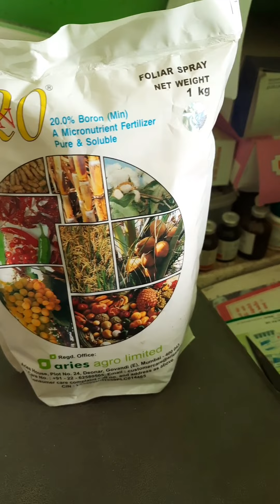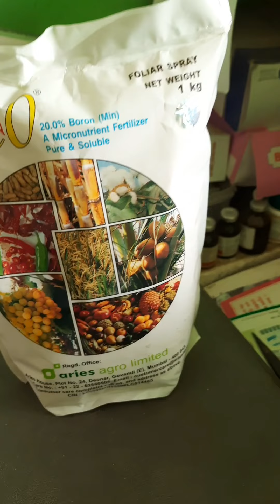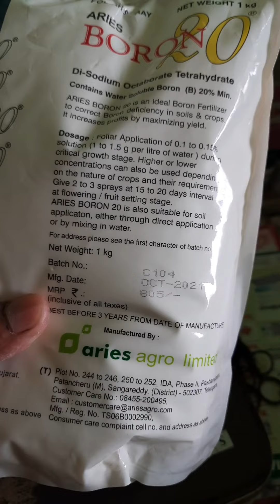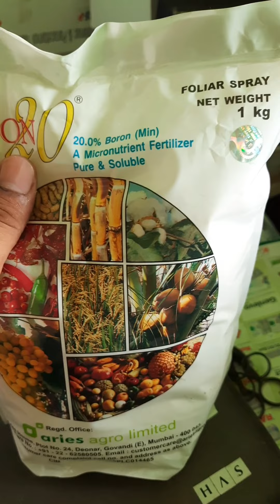boron 20 fertilizer | boron 20% की पूरी जानकारी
boron 20% की पूरी जानकारी
बोरोन 20% खाद boron 20% boron fertilizer benefits बोरान खाद के फायदे और नुकसान